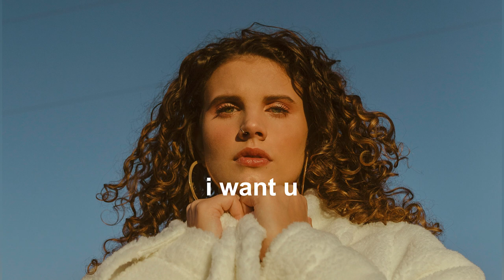I Want U Single & Video Release by Casey Conroy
Download Casey Conroy's latest single "I Want U" now available everywhere! I'm talking on Apple Music, Spotify, etc. GO DOWNLOAD!!!

I Want You Single & Video Release by Casey Conroy is a short teaser video shot and directed by Kyle Loftus of KAL VISUALS for Casey Conroy to release her new single, I Want U on April 19th! This is just a sample size of the amazing vocal capabilities of Casey Conroy. KAL VISUALS captures Casey Conroy beautifully in this amazing one-take music video acapella style. You don't want to miss out on Casey Conroy because she is the next big thing coming. Director Kyle Loftus says, "Casey is an incredible talent and is only just beginning to find her true form, she has so much more to offer, I cannot wait to see her grow." This is a video KAL VISUALS and everyone there can be proud of for its organic authenticity, simplicity, and undeniably attractive style. The camera work here is smooth and seamless with a bump or two that adds that ever so necessary sense of realism. Don't miss out on I Want You Single & Video Release by Casey Conroy directed by Kyle Loftus of KAL VISUALS.

GEAR USED IN THE MAKING OF THIS VIDEO:

⁃ NEEWER 2-PANEL LIGHT KIT BI-COLOR 660 LED
⁃ AFAITH PROFESSIONAL CAMERA TRIPOD, ULTRA COMPACT AND LIGHTWEIGHT ALUMINUM DIGITAL DSLR VIDEO CAMERA TRIPOD MONOPOD & BALL HEAD
⁃ ZOOM H6 SIX-TRACK PORTABLE RECORDER WITH INTERCHANGEABLE MICROPHONE SYSTEM WITH DELUXE ACCESSORY BUNDLE
⁃ HOYA 77MM VARIABLE NEUTRAL DENSITY (ND) FILTER

OTHER FAVORITE GEAR I USE:

⁃ CANON EF 100MM F/2.8L IS USM MACRO LENS
⁃ RODE VIDEOMIC PRO WITH SHOCKMOUNT
⁃ APUTURE AL-M9 AMARAN LED MINI LIGHT
⁃ DAVIS & SANFORD TRIPOD WITH FM18 HEAD